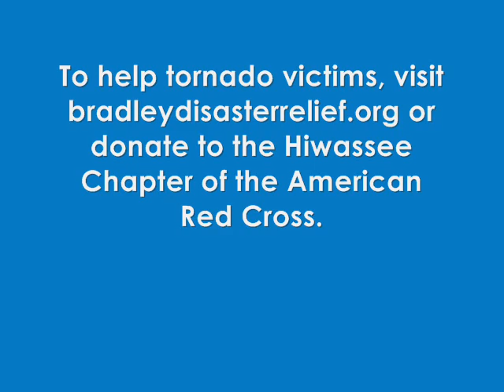Cleveland TN Tornado Damage from April 27 2011 - Willbrook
Damage in the Willbrook neighborhood in Bradley County (Cleveland) TN from the tornadoes that swept through the South on April 27, 2011.
9 people died in Bradley County, over 280 homes in Bradley Co. were destroyed and around 300 or so with major and minor damage.  Visit these links to help with relief.

(click the Relief Information link at the top)